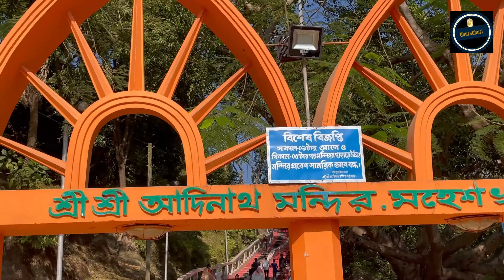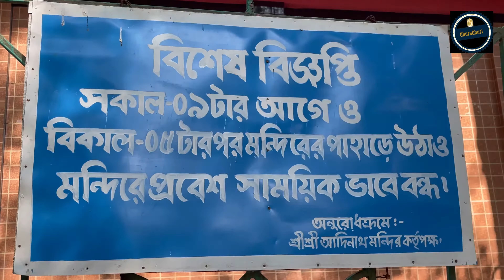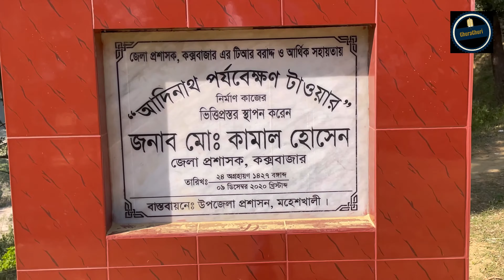আদিনাথ মন্দির || মহেশখালী || কক্সবাজার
ঘুরাঘুরি একটি আনপ্রফেশনাল চ্যানেল। এখানে নানা জায়গায় ঘুরাঘুরির ভিডিও সমূহ আপনাদের দেখানোর জন্য আপলোড করে থাকি।
এই চ্যানেলে আপলোড করা ভিডিওতে সিলেটের আঞ্চলিক ভাষার ব্যবহার করা হয়ে থাকে।

আশাকরছি ধীরে ধীরে আমার এই চ্যানেল এগিয়ে যাবে। ভাল করার জন্য আপনাদের সহযোগিতা অবশ্যই কাম্য।
তাই আজ থেকেই আমার এই চ্যানেল সাবসক্রাইব করে সাথে থাকুন।

Ghura Ghuri is an unprofessional channel. We visit many places to create video and upload them for you. We use Sylheti language in order to attract Sylheti speaking community around the world. We want your support to reach our Goals. We wish to provide you entertainment and knowledge about places and culture. Hurry up!